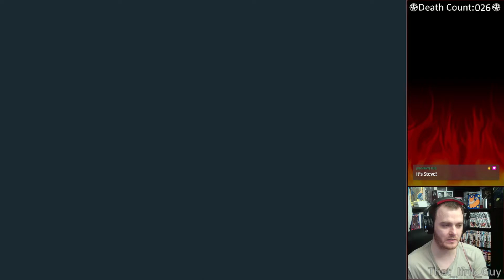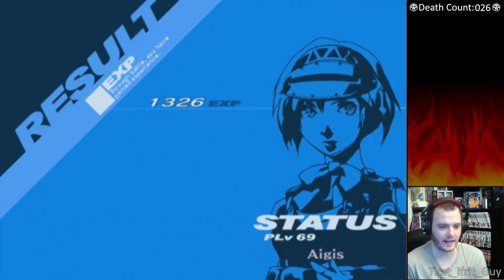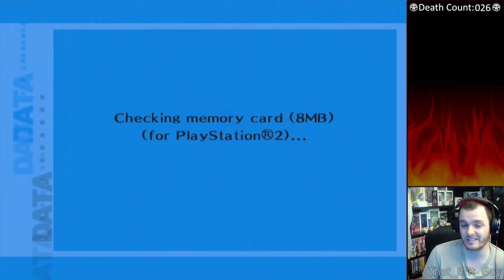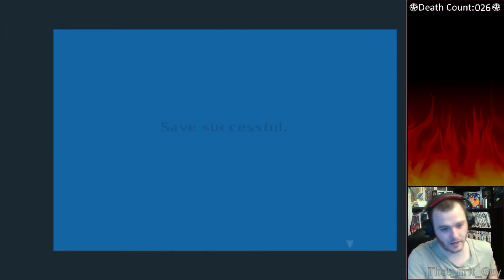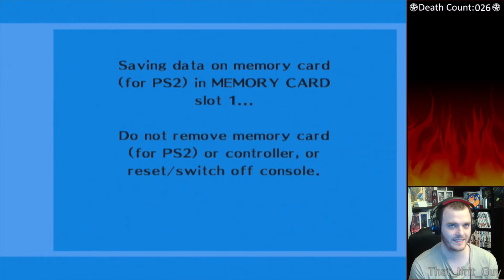Let's Play Persona 3 FES : The Answer - 22 - Attack Mirrors are a Thing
The Answer is a 20ish hour extra campaign that was added to FES that takes place a bit after the end of Persona 3.

MASSIVE SPOILERS if you've not played/watched Persona 3, so be sure to play or watch that first!